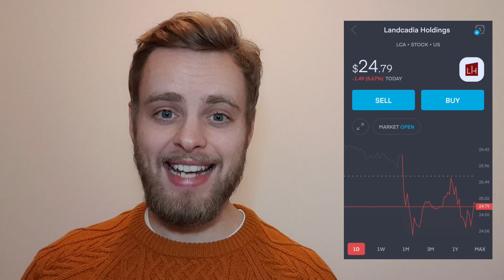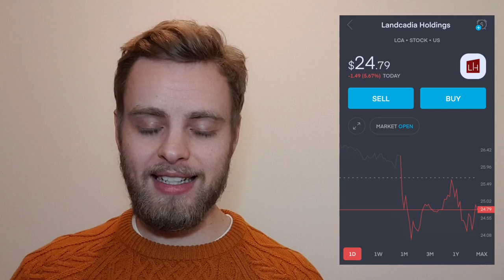LCA MERGER APPROVED WITH GNOG! TIME TO BUY GOLDEN NUGGET?! HOW MANY SHARES DO I OWN?!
The merger vote between LCA Lancadia Holdings and Golden nugget online gaming GNOG has been approved. As of the 30th December 2020 the ticker symbol will change to GNOG.

Finally after the postponement of last weeks vote the agreement has been passed. LCA is currently trading under $25 per share and could offer a great opportunity for those who wish to invest in the online Gaming sector.